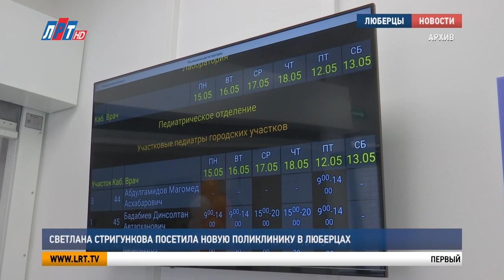Светлана Стригункова посетила новую поликлинику в Люберцах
Первый заместитель председателя Правительства Московской области Светлана Стригункова посетила новую детскую поликлинику в Люберцах.

Учреждение, расположенное на первом этаже жилого дома на улице 8 марта, рассчитано на 155 посещений в смену. Поликлиника уже укомплектована специалистами и оснащена современным оборудованием. Приём ведут врачи-педиатры, невролог, хирург, ЛОР, офтальмолог, травматолог, стоматолог и другие узкие специалисты. Помещения оборудованы для проведения ЛФК, массажа, а также диагностических исследований.

Светлана Стригункова, первый заместитель председателя Правительства Московской области:
«Отличная поликлиника. Самое главное, что здесь предусмотрены кабинеты практически всех узких специалистов. Понятно, что сейчас она пока не полностью загружена, потому что микрорайон только заселяется, но сюда переведены 3 участка из другой поликлиники, которая теперь будут работать в этих новых, красивых зданиях с новым оборудованием».

Новая поликлиника будет обслуживать более 5 тысяч детей. Записаться на прием к врачу можно через портал «Госуслуги», по номеру 122 или через чат-бот в Телеграм.